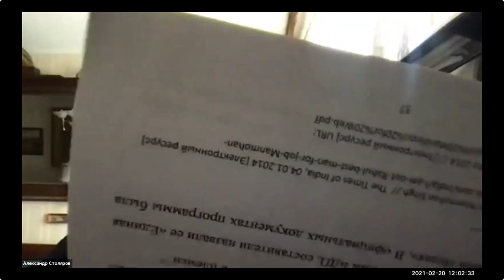रशियनमधे ऐका लाभले आम्हास भाग्य बोलतो मराठी | Labhale Amhas Bhagya Bolato Marathi Russian Madhe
Международный день родного языка ЮНЕСКО   Zoom — Mozilla Firefox 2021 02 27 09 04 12
लाभले आम्हास भाग्य in Russian
लाभले आम्हास भाग्य बोलतो मराठी रशियनमधे
Labhale Amhas Bhagya Bolato Marathi Russian Madhe
Laabhale Aamhaasa Bhaagya Bolato Maraathi Russian Madhe